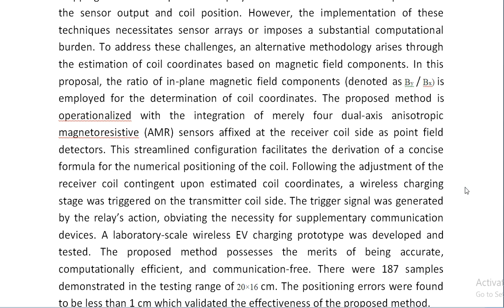A Guided Wireless Electric Vehicle Charging Strategy Based on In Plane Magnetic Field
IEEE PROJECTS 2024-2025 TITLE LIST

Support Including Packages
Complete Source Code
Complete Documentation
Complete Presentation Slides
Flow Diagram
Database File
Screenshots
Execution Procedure
Readme File
Video Tutorials
Supporting Softwares
Support Specialization
24/7 Support
Ticketing System
Voice Conference
Video On Demand
Remote Connectivity
Document Customization